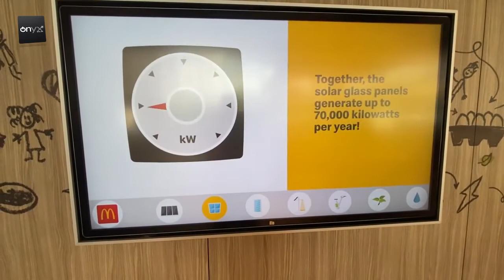The Photovoltaic Glass installed by Mcdonalds in Walt Disney, Florida